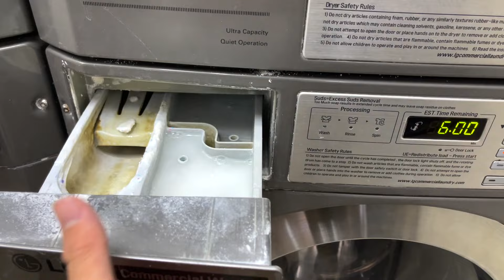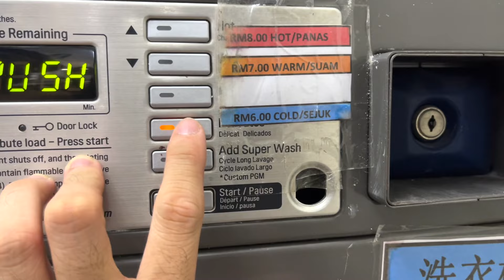MALAYSIA VLOG #3 Game DAY!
hiii wassuppp back againn